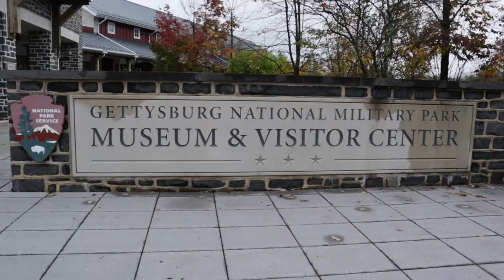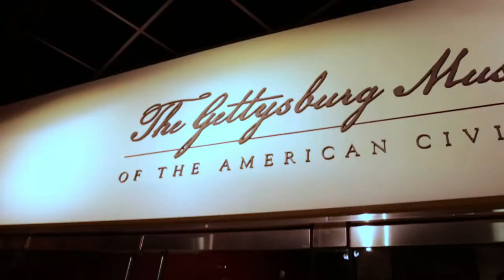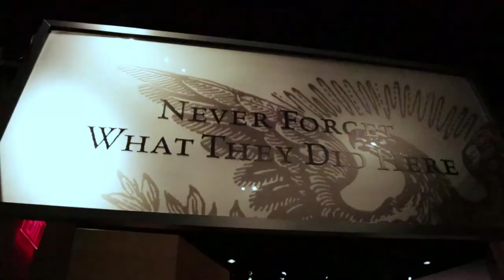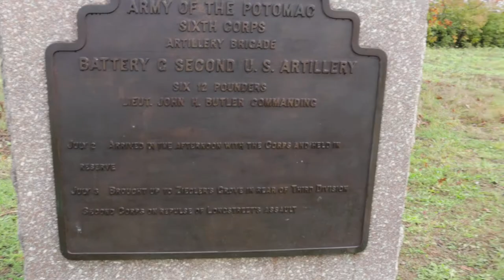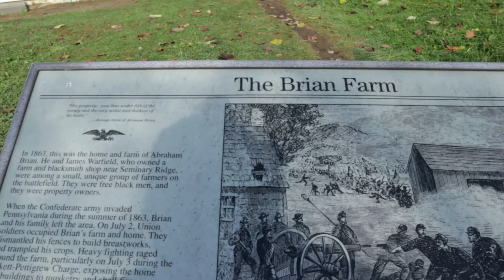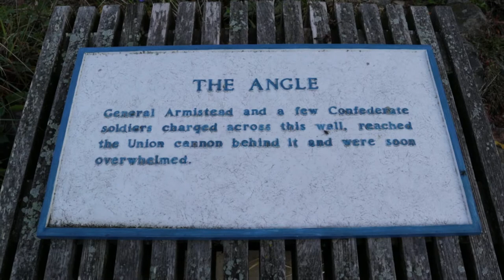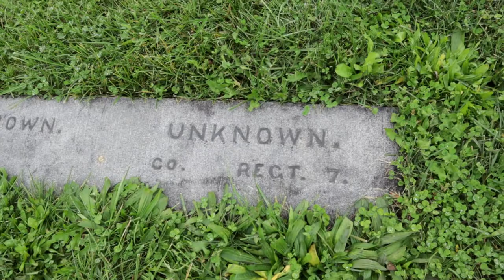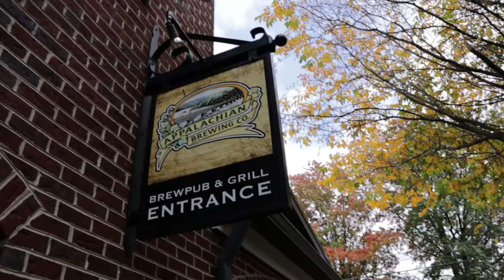Civil War History - Exploring Gettysburg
In this video I take you on a tour through Gettysburg Museum and National Military Park. A National Institute that tells the history of America's Civil War. A War that tore the country apart and lasted 4 years from 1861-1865. The Museum has an amazing amount of information about not just the battle but, the lead up to the Battle of Gettysburg as well as the aftermath. A war that was fought for the soul of American values and it's question over it's sin of slavery.

After exploring the Battlefield I head over to Appalachian Brewing Company for a quick beer and a delicious Pulled Pork Sandwich. Slow cooked and super tender on top of scratch made buns, it is one of the best Pulled Pork Sandwiches I've ever had.

Hi guys, my name is Benjamin Oh and I am the Travel Don. Been on and off traveling pretty much my whole life and now I want to share those adventures with you all. So come on and join the fun as I eat, hike and see as many of the sights this World has to offer as I can possibly see.